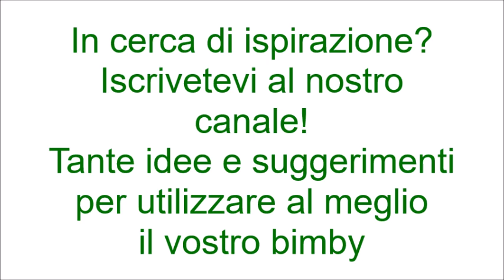Ketchup bimby per TM6 TM5 TM31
Ingredienti:
200 g di salsa di pomodoro bimby
30 g di zucchero
30 g di aceto bianco
1 cucchiaino di sale

Si conserva in frigo per 3/4 giorni.
E’ possibile effettuare una variante per il Ketchup piccante aggiungendo durante la cottura della salsa di pomodoro bimby, mezzo peperoncino